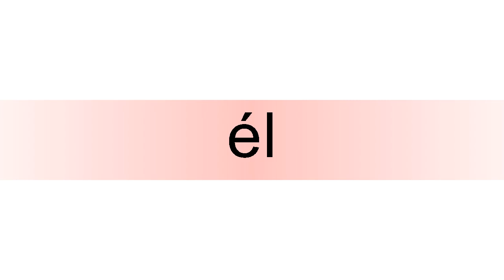How to pronounce él